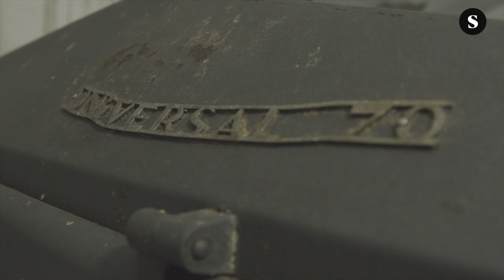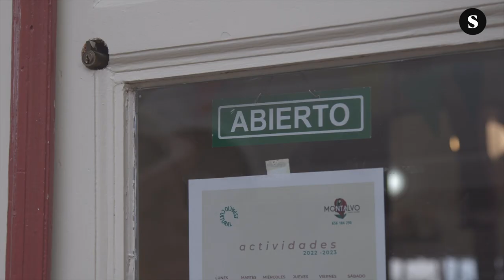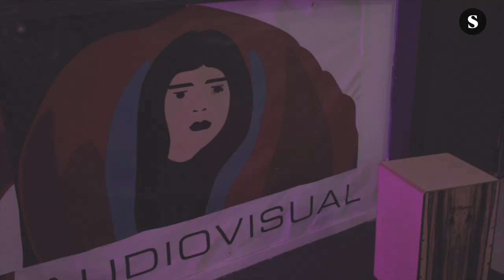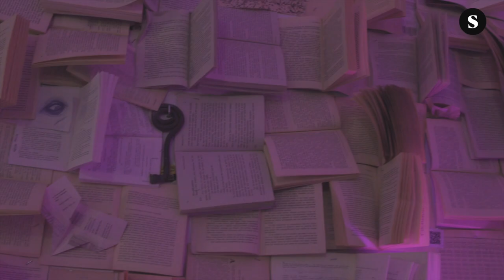Spain: Cold in the theatre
Cecilia Anahi is the director of Montalvo Theatre, the only center with a rich cultural offer in the small town of Cercedilla located in the mountains of Madrid.
To face the rising prices of the energy and raw materials, she holds a festival for the inhabitants of the town.

A @elsaltodiario production